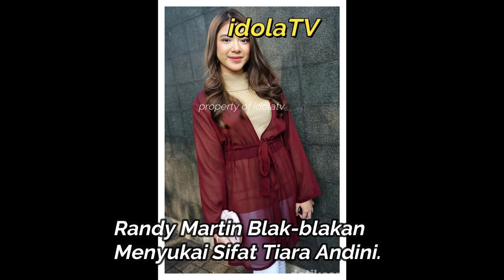Randy Martin Blak blakan Menyukai Sifat Tiara Andini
Aktor, Randy Martin kini sedang dikabarkan dekat dengan runner-up Indonesian Idol 2020, Tiara Andini. Kabar kedekatan keduanya mulai beredar ketika mantan kekasih Cassandra Lee itu memposting sebuah foto bersama dengan Tiara.